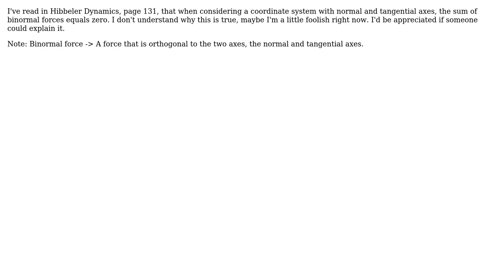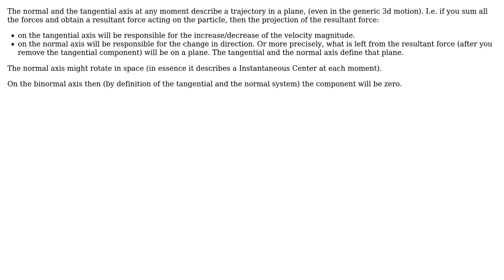Engineering: Why is the sum of binormal forces equal to zero?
With thanks & praise to God, and with thanks to the many people who have made this project possible! | Content (except music & images) licensed under CC BY-SA | Music | Images & others | With thanks to user NMech user Efe Zaladin and the Stack Exchange Network Trademarks are property of their respective owners. You are responsible for your own actions.